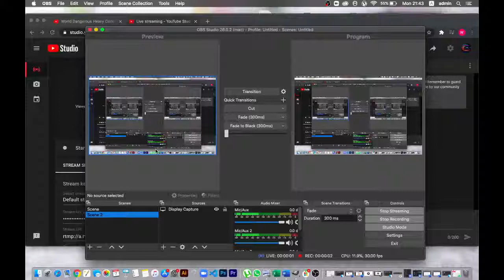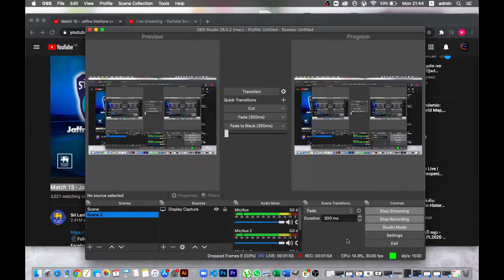Match 15 - Jaffna Stallions vs Dambulla Viiking | LPL 2020 LPL LPL2020 LPLCicketMatch Cricket #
a Dananjaya, Waqas Maqsood, Hazratullah Zazai, Sahan Arachchige, Mohamed S
Be sure to message me any important questions onto here.

PC SPECS:-
Demolition

GRAPHICS CARD:- ZOTAC RTX 2080 SUPER 8GB
MOTHERBOARD:- GIGABYTE X570 AORUS PRO WIFI MOTHERBOARD
MONITOR:- BENQ 27 INCH 2K 144HZ EX2780Q
LIQUID COOLING:- DEEPCOOL GAMMAXX L120T
32GB RAM 16GB*2 3600MHZ
1TB HDD
500GB NVME DRIVE
750 WATT POWER SUPPLY
Internet:- 100MBPS Download & 50MBPS Upload
Redgear Cosmos 7.1 Gaming Headset
IPAD 2018 6th GEN
AverMedia Live Gamer Portable 2 Capture Card